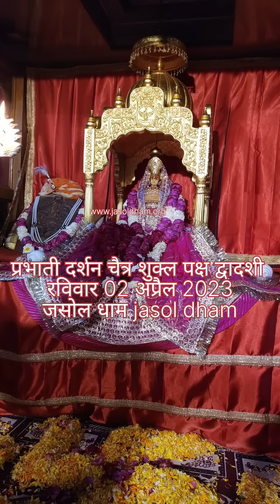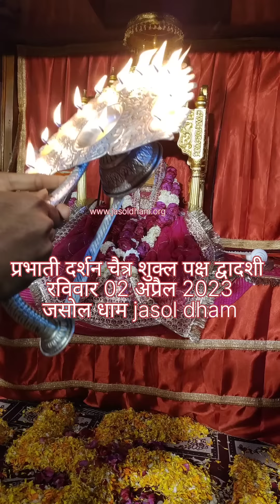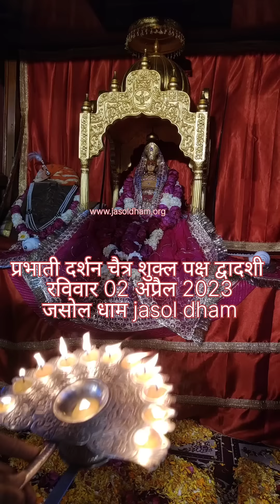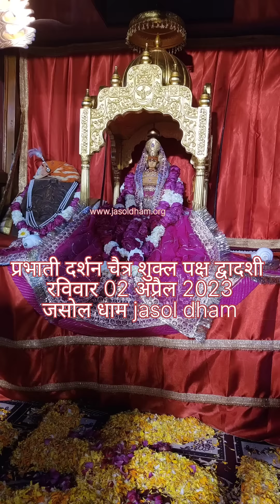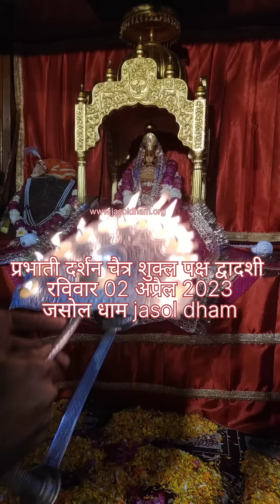।। जय माजीसा ।।आज का दर्शन 02 अप्रैल 2023 ( रविवार ) चैत्र शुक्ल पक्ष द्वादशी ।। जसोल धाम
।। जय माजीसा ।।
आज का दर्शन 02 अप्रैल 2023 ( रविवार )
चैत्र शुक्ल पक्ष  द्वादशी
।। जसोल धाम ।।